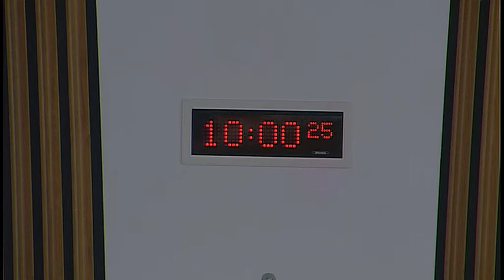Standards, Procedures and Public Appointments Committee - Scottish Parliament: 1 June 2017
1. Decision on taking business in private: The Committee will decide whether its consideration of its work programme should be taken in private at its next meeting.

2. Cross-Party Group: The Committee will consider an application for recognition from the proposed Cross-Party Group on Govanhill, and take evidence from—
Anas Sarwar, Co-Convener of the proposed CPG on Govanhill.

3. Cross-Party Group - approval: The Committee will decide whether to accord recognition to the proposed Cross-Party Group on Govanhill.

4. Code of Conduct for Members of the Scottish Parliament (in private): The Committee will review the format of the Code of Conduct for Members of the Scottish Parliament.